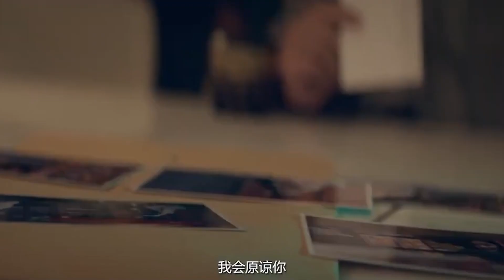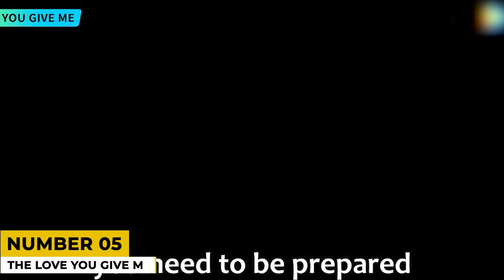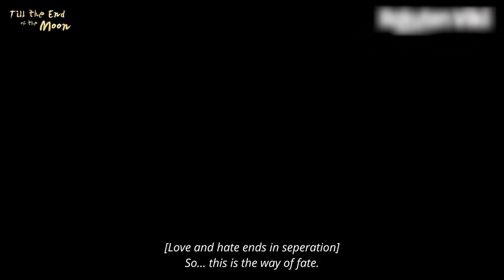Top 15 Best Chinese Dramas Airing in 2023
In this video, we'll be counting down the top 10 Most Anticipated Chinese Dramas you must watch in 2023.

If you're a fan of Chinese dramas, you won't want to miss out on these new Chinese dramas that are sure to become instant classics. With Chinese drama eng sub available, you won't have to worry about missing a beat.

We've searched far and wide for the best Chinese dramas 2023 has to offer, so you can be sure you're getting the cream of the crop. From romantic comedies to historical epics, there's something for everyone on this list of the best Chinese dramas 2023.

With so many amazing Chinese dramas in 2023, it's hard to narrow down the list to just 10. But we've done our best to highlight the very best Chinese drama 2023 has to offer, so you won't have to spend hours searching for your next binge-worthy show.

So sit back, relax, and get ready to discover the best Chinese Dramas of 2023.

Timecodes:
0:00 Chinese Drama 2023
0:10 Top 15 Best Chinese Drama 2023
0:40 Top 14 Best Chinese Drama 2023
1:05 Top 13 Best Chinese Drama 2023
1:37 Top 12 Best Chinese Drama 2023
2:04 Top 11 Best Chinese Drama 2023
2:24 Top 10 Best Chinese Drama 2023
2:49 Top 9 Best Chinese Drama 2023
3:22 Top 8 Best Chinese Drama 2023
3:47 Top 7 Best Chinese Drama 2023
4:15 Top 6 Best Chinese Drama 2023
4:49 Top 5 Best Chinese Drama 2023
5:11 Top 4 Best Chinese Drama 2023
5:36 Top 3 Best Chinese Drama 2023
6:02 Top 2 Best Chinese Drama 2023
6:26 Top 1 Best Chinese Drama 2023